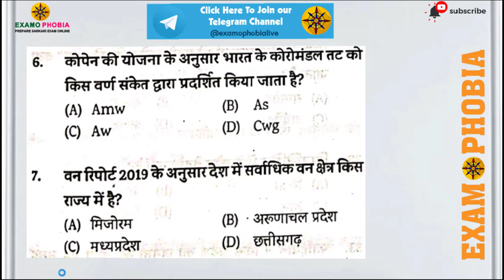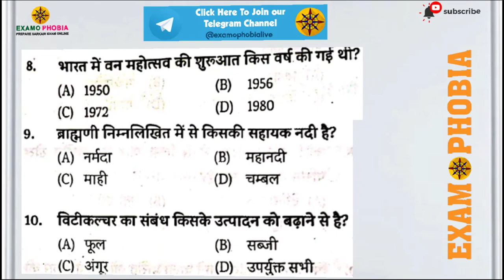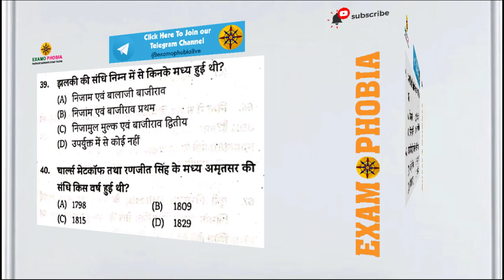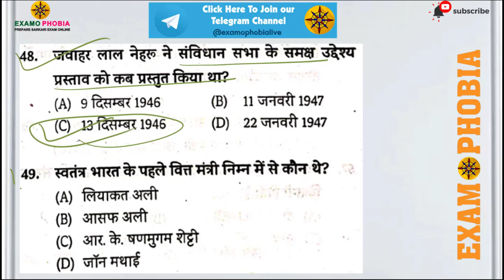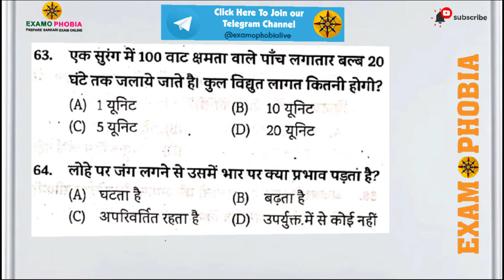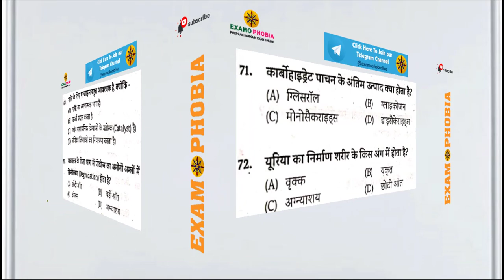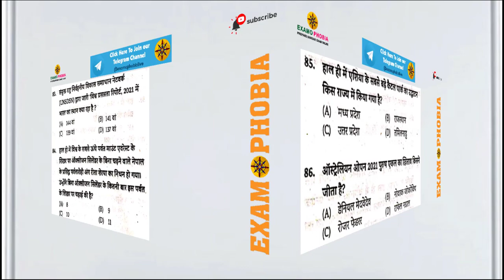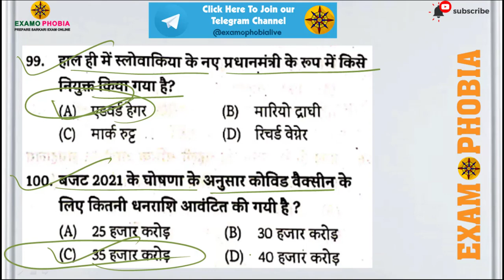Edu Teria/Eduteria Bihar Daroga Test Series SET-13 |Bihar SI PT (100 Question) and Explanation 2021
Edu Teria/Eduteria Bihar Daroga Test Series SET-13 |Bihar SI PT (100 Question) with Full Explanation 2021
edu teria volume 2
new vacancybpssc
edu teria volume 2 practice set
bihar daroga edu teria volume 2 practice set